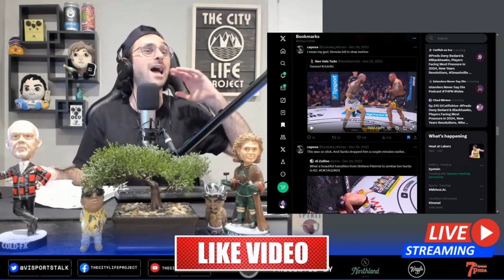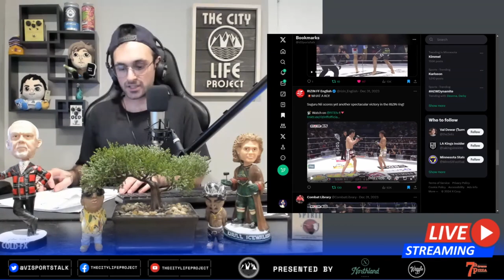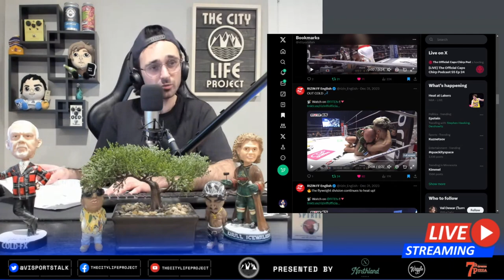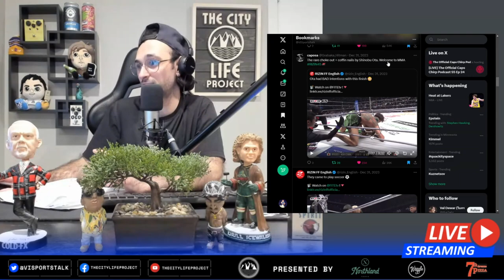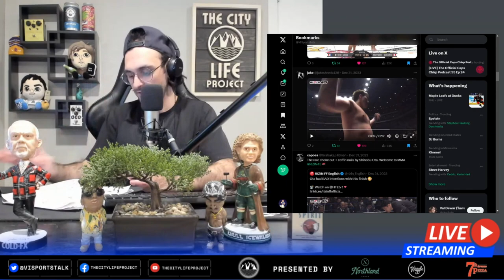AMAZING New Year's Eve MMA SHOW + VICIOUS Uppercuts in MUAY THAI | TOP Regional MMA Finishes PART 2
IN THIS VIDEO we WATCH & REACT to the BEST knockouts and submissions from December 2023! Part 2 of 3!

December had SO MANY Brutal knockouts and amazing submissions! 2023 ended with many Combat Sports Highlights (MMA, Muay Thai & Kickboxing)! In this video, we go over PART TWO of THREE in our December 2023 Best Regional MMA Finishes series. We primarily feature the BEST finishes from RIZIN 45, but also an INSANE TKO in RSW (Rajadammnern World Series) from Thananchai Rachanon! NOTHING BETTER than a series of Uppercuts to get the knockout in Muay Thai, in Bangkok Thailand...and the fighter is only 22 years old!

Today's video ALSO features fighters from , Octagon, EFC, RIZIN, & Rajadammnern World Series!

01:02 Beksultan Taalay uulu in EFC 40
01:35 Sundet Aytkul in Octagon 53
02:39 Suguru Nii in RIZIN 45
03:40 Hiroya Kondo in RIZIN 45
04:52 Igor Tannabe in RIZIN 45
06:11Koji Tanaka KOUZI in RIZIN 45
07:43 Shinobu Ota in RIZIN 45
09:47 Mikio Ueda in RIZIN 45
11:31 Kai Asakura in RIZIN 45
14:16 Thananchai Rachanon in RWS Muay Thai